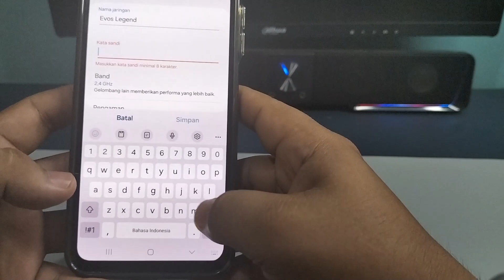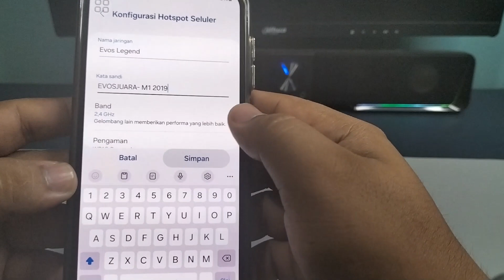Cara Mengganti Sandi Hotspot Di Hp Samsung A15 A15 5G